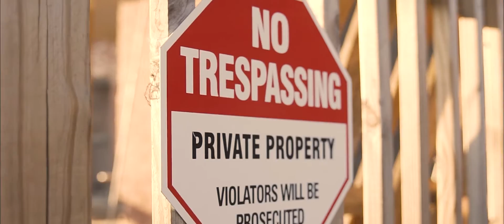Kwon Rabbit - Manifest | Unsure. (Official Music Video)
Filmed and edited by Ty Wheeler

Produced by Homiie